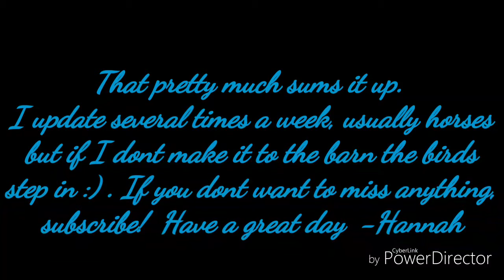Welcome to my channel!!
Edit: I had to reload this because I made a typo. I said Rose's name was Red Rose, its actully Red Rosella, I had to fix that. Sorry if you got notifacations for 2 videos.
 Figured it was about time to do one of these. It's cringy but i dont have the time to make another right now.

Music is an instrumental version of "Wake" by: Hillsong. Listen to the instrumental version i used